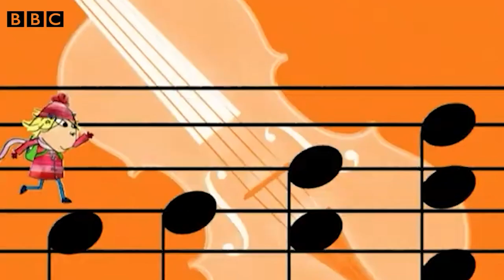Lola looks at the clouds 🌥 | CLIP | Charlie and Lola 🦋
👧‍👦 Charlie has a little sister called Lola. She’s small and very funny. She’s still learning life’s lessons and Charlie has lots of fun helping her along the way. Charlie is always teaching his 4-year-old little sister, Lola, all sorts of things. Whether it's trying new foods, getting a haircut, or losing a tooth, Charlie's been there and is happy to share his wisdom with little sis. The series is geared toward preschoolers and incorporates family values, humour, and the power of the imagination.

Uncover more Charlie and Lola! Watch our playlists and follow the Charlie and Lola for new adventures! 🐞